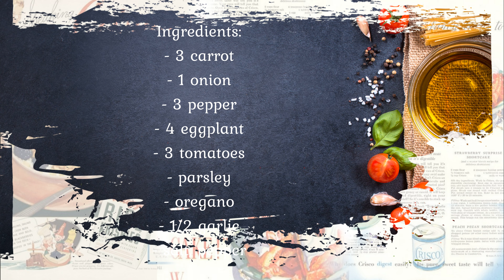FRENCH recipe! Saute!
The beautiful word sauté came to us from the French language. In literal translation, it means "to jump", but it is used more often in the meaning of "fry in a small amount of oil." The fact is that “saute” is not the name of a vegetable dish familiar to us, it is a French culinary technique that involves quickly frying food over high heat with the addition of a small amount of fat.
To prevent the ingredients from burning, you need to constantly stir and shake the pan. As a result, the products do not lie on the surface, but constantly "bounce". Saute is usually prepared in a saucepan and any roomy frying pan with high walls.

Ingredients:
- 3 carrot
- 1 onion
- 3 pepper
- 4 eggplant/zucchini
- 3 tomatoes
- parsley
- oregano
- 1/2 garlic
- salt, pepper